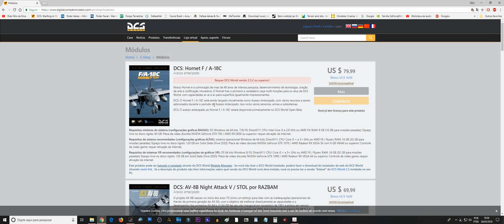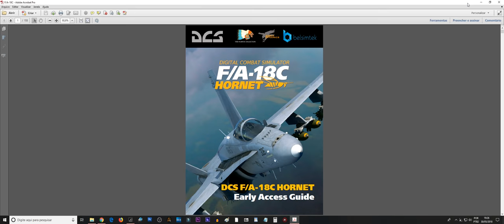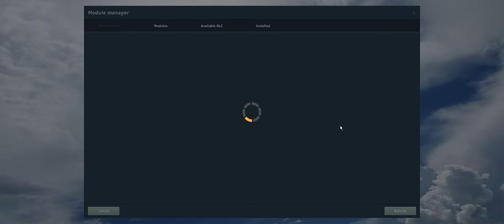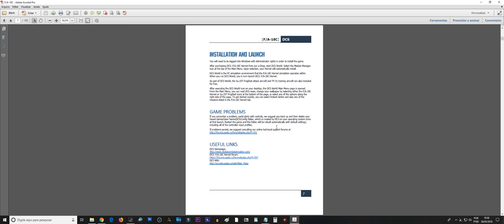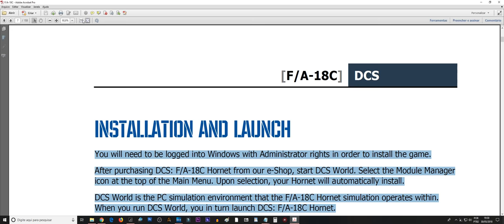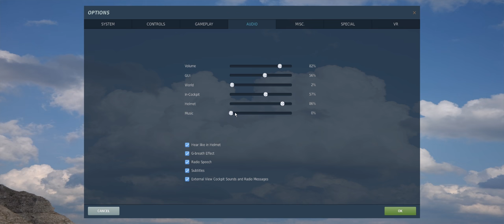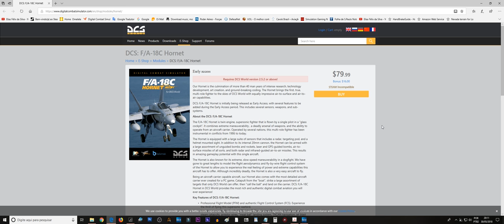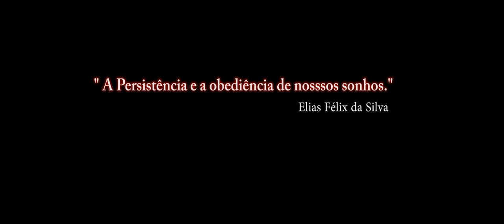DCS:F/A-18C Hornet_ INSTALAÇÃO 1ª Parte/ PT-BR